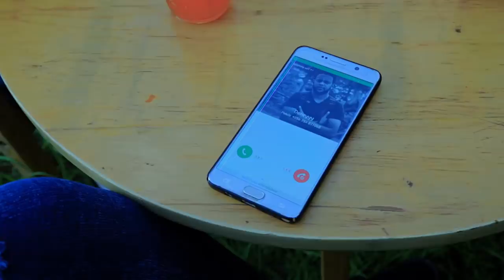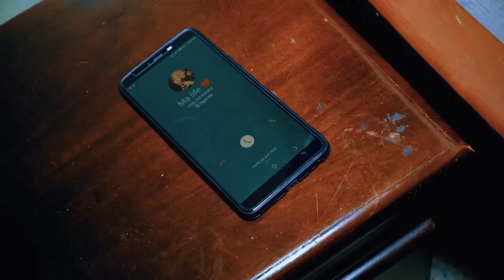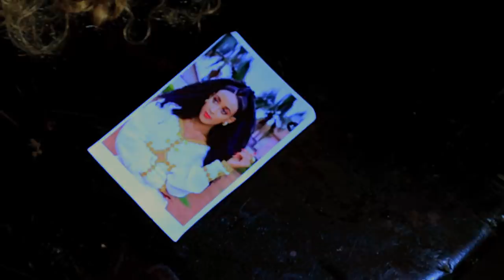New Eritrean music niaki miseli (ንዓኺ ምሰሊ ) Kudus teklu (wedi Keshi ) Shalom Entertainment 2020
ሰላምታ ነቀድም ኣብ ኩሉ ኩርንዓት ዘለኹም
ርሑስ ሓድሽ ዓመት ይግበረልኩም እንዳበልና ንኩሉኩም በተሰብ፡ፈተውቲ፡ኣድነቅቲ ሓውና ነፍስሀር ድምጻዊ ቁዱስ (ወዲ ቀሺ) ደርፍታቱ ክሳብ ሕጂ ብዘይምዝርጋሕና ይቅረታ እንዳ ሓተትና ንሕጂ ግን በዛ ፈላሚት ደርፉ ነዓኪ ምሰሊ ትብል በቶም ንፉዓት ተዋሳእቲ  ዝተሰርሐት ክሊፕ  ኣብዝሓጸረ  ግዜ ኣብ SHALOM ENTERTAINMENT ጆባእ ንብለኩም ፡
ነቶም ብ tell እንዳ ደወልኩም ደሃይ ደርፍታቱ ትሓቱና ኣድነቅቱን  ፈተውቱን ድማ እንዳ ኣመስገና እተን ዝተረፋ  ደርፍታቱ ድማ በብሓደ ኣብ Shalom Entertainment ክንሰደን ምኻና ክንሕብረኩም ንፈቱ።
ናብ ኩሉ ክባጻሕ share ኣይንረስዕ፡
ኣብዛ chanelna shalom ድማ
ንግበር

Thanks very much for every things

ስድራቤት ነፍሲሄር ቅዱስ  ተኽሉ (ወዲ ቀሺ )

Shalom Entertainment